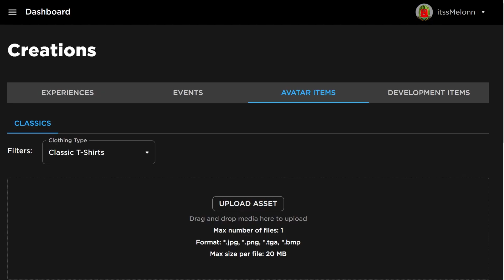*NEW* WORKING ALL CODES FOR Vehicle Legends IN FEBRUARY! ROBLOX Vehicle Legends CODES